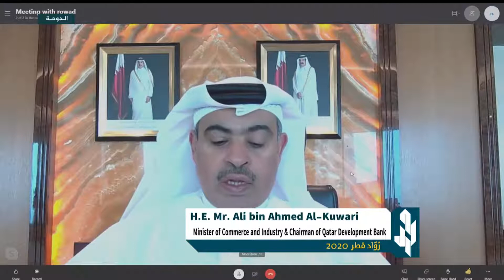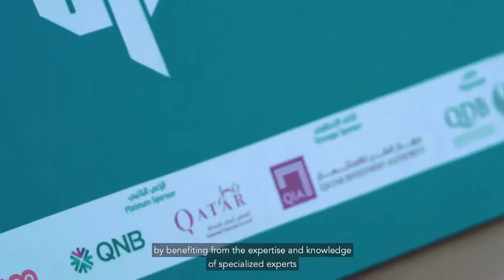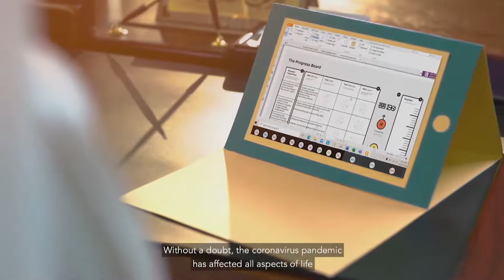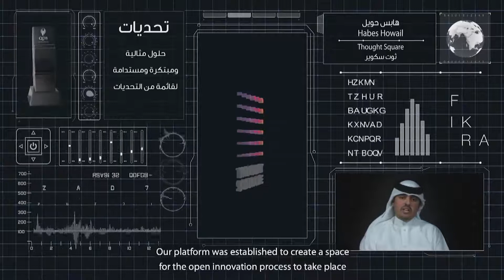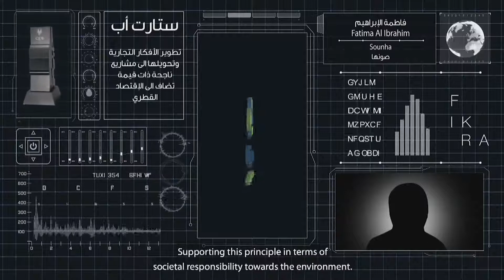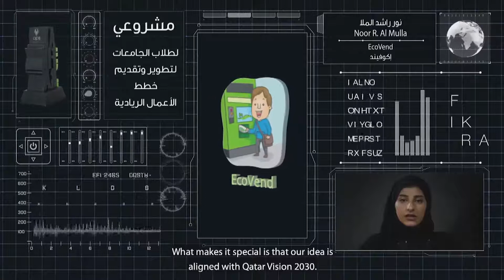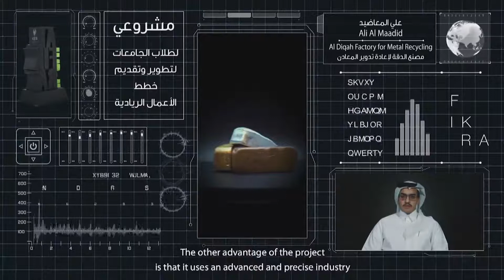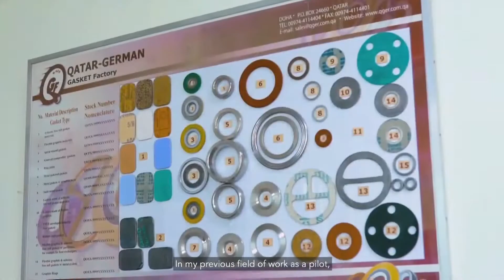رواد_قطر | حفل الافتتاح